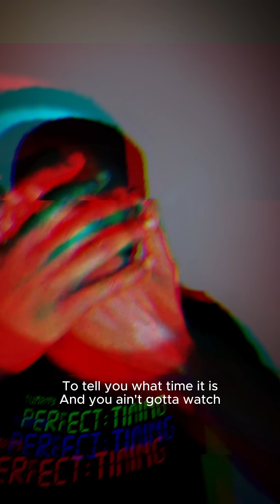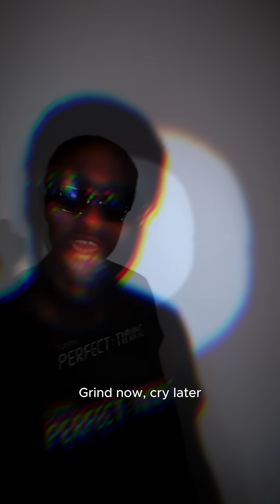TUMANY - Perfect Timing (Clip Officiel)